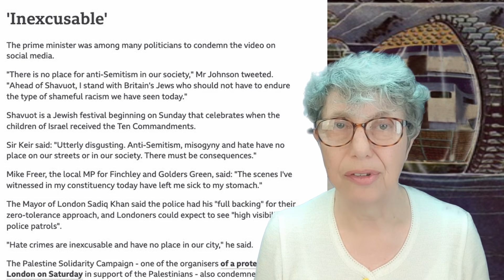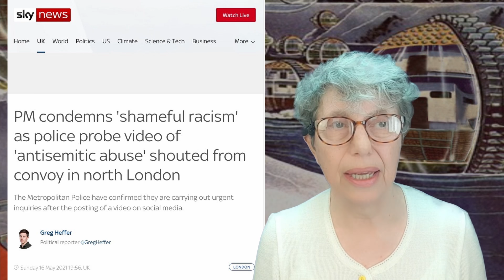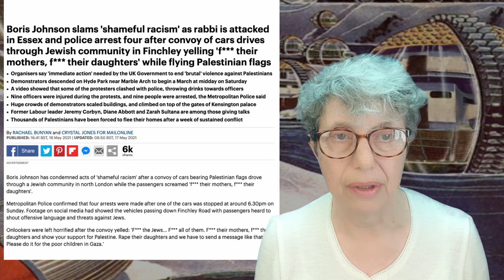Two Pro Palestine Demos In London - Corbyn and the Bradford Convoy